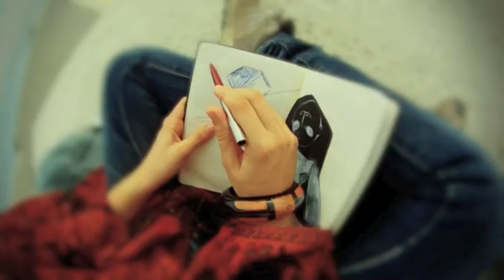Paul & Fritz Kalkbrenner - Sky & Sand (Steve Norton & Prince Alec Nu Re-Work)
STRICTLY FOR PERSONAL USE!
RESPECT THE ARTISTS AND BUY THE ORIGINAL TRACKS!

Credits: Gesang Kylie | Lied-Text im Original Fritz & Paul Kalkbrenner | Video: Gabriel Kempers

NOTICE: This track is only a bootleg, not for commercial use. This remix should not be better than the original, it's only my interpret of this famous song ! ! !